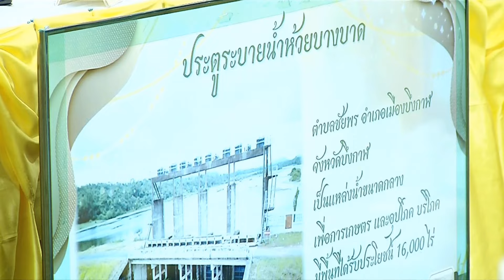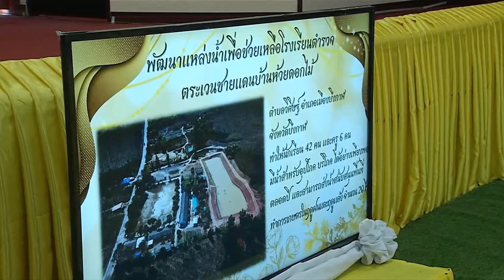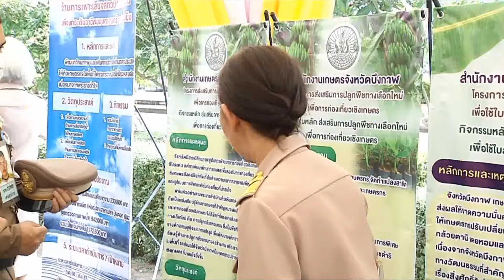องคมนตรี ติดตามโครงการอันเนื่องมาจากพระราชดำริ จ.บึงกาฬ ข่าวในพระราชสำนัก วันที่ ๑๑ กรกฎาคม ๒๕๖๗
องคมนตรี ติดตามการดำเนินงานโครงการอันเนื่องมาจากพระราชดำริ ในพื้นที่จังหวัดบึงกาฬ